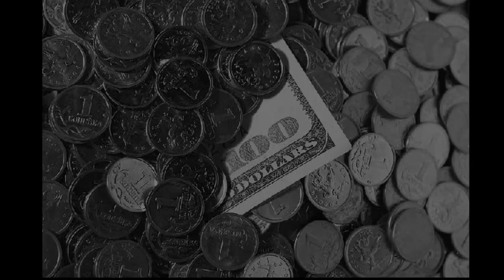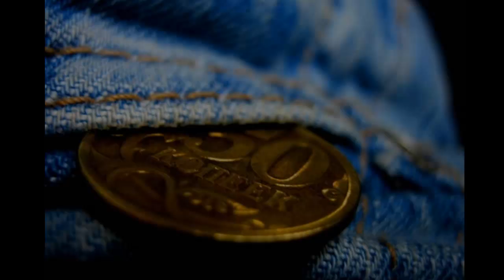Чудеса экономии-1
Самые экзотические способы экономии,которые сэкономят вам кучу бабла.